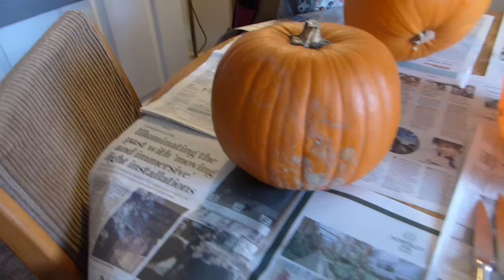Balloon madness || The Applegate's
► ► The Applegate’s
► Balloon challenge madness and Vlog. To go straight to the challenge go here 04:24:00. This is my journey as father to three awesome boys, our channel is family-friendly and child-friendly, so everyone can join in on the fun!

GorillaPod Tripod